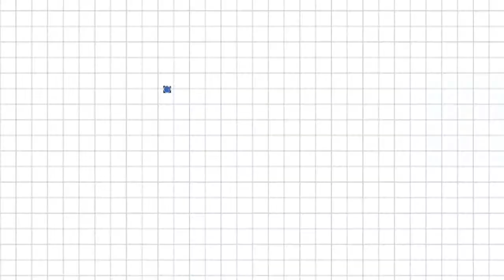Mathe52: Woche 22 - Finn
Der Matheunterricht der 9. Klasse eines Gymnasiums in Schleswig-Holstein, Woche für Woche zusammengefasst - ein langes Jahr! Hier kannst Du mich und Finn beobachten, wie wir uns durch den mathematischen Dschungel kämpfen!

Themen der Woche 22:
- Trigonometrie / Cosinussatz

Wo ist was in diesem Video:

- 01:05 Kurze Wiederholung zum Sinussatz
- 03:18 Cosinussatz – Seite berechnen
- 09:34 Cosinussatz – Winkel berechnen
- 10:27 Cosinussatz umstellen, um den Winkel berechnen zu können
- 15:11 Aufgabe 1: Winkel berechnen
- 18:05 Aufgabe 2: Seite berechnen